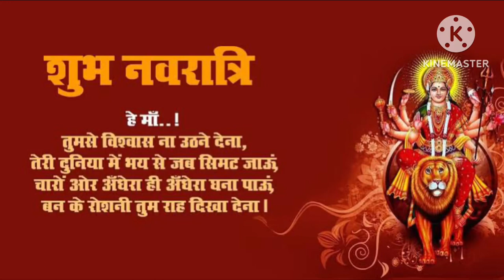नवरात्रि के सातवें दिन माँ कालरात्रि की पौराणिक कथा - Navratri Day - 7 Devi Kaalratri Ki Katha 2023